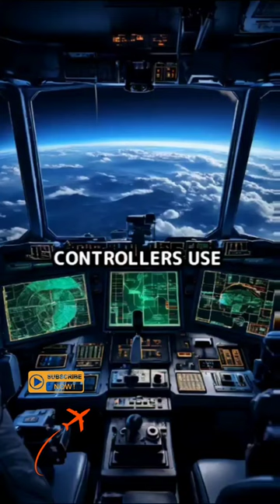🛃 Air Traffic Control | Sky-High Safety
Ever wondered how air traffic control keeps our skies safe and organized? 🌍 Explore the crucial role of ATC in managing aircraft flow, preventing collisions, and providing vital support to pilots. From radar screens to real-time communication, discover the advanced technology and rigorous training that make air travel reliable and efficient. Don't miss out on this behind-the-scenes look at the unsung heroes of aviation safety!

00:00:00 Air Traffic Control plays a crucial role in ensuring Aviation safety by managing the flow of aircraft in the skies and at airports ATC Services coordinate the movement of planes during takeoff landing and while in route preventing collisions and ensuring efficient traffic flow controllers use radar radio communication and advanced technology to monitor aircraft positions providing real-time instructions regarding altitude speed and course adjustments they manage airp space separating aircraft to maintain safe distances

00:00:33 particularly in busy regions additionally ATC assists Pilots with weather information emergency procedures and navigational support by facilitating safe orderly and efficient air travel ATC enhances overall Aviation safety minimizes delays and contributes to the reliability of air transportation continuous training adherence to strict protocols and the integration of cuttingedge Technology further bolster the effective Ness of air traffic control making it an indispensable component of the aviation industry